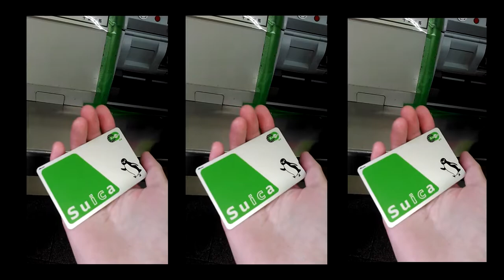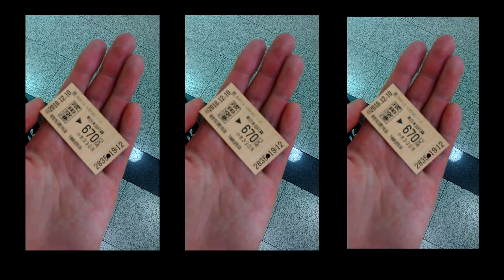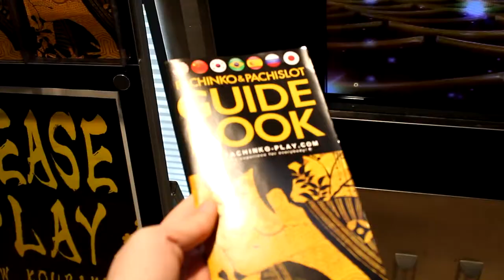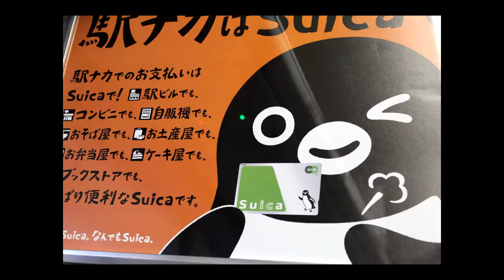► Chiba & Tokyo - Japan travel montage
Literally been putting this edit off for months lmfao

Glad I got it put together

fujitsu - steady
Porter Robinson & Madeon - Shelter (Nokturn Piano Cover)

Locations: Chiba - Tokyo